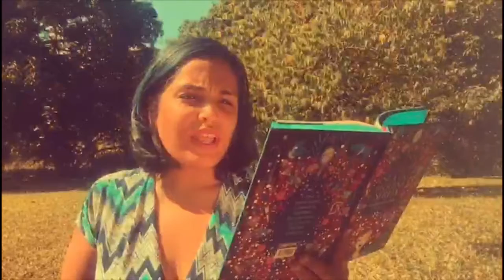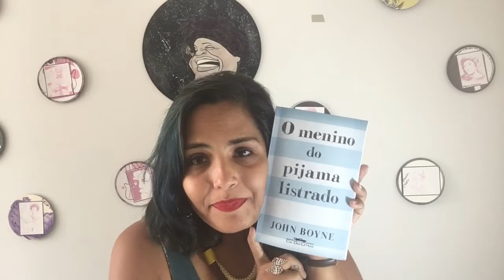O MENINO DO PIJAMA LISTRADO - JOHN BOYNE | MANDOU BEM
O menino do pijama listrado é um livro que abordará a visão de um criança alemã durante a Guerra.  Uma leitura que nos marca e nos faz refletir.

👦🏻 O MENINO DO PIJAMA LISTRADO na Amazon

(Comprando com o link acima você ajuda o canal com uma pequena comissão 💜)

Aqui você  encontrará resenhas literárias,vlogs,  e vídeos que abordem desenho, pintura e ilustrações. São pelo menos três vídeos novos por semana!

Minha WishList literária

Um beijo, um cheiro e até =D